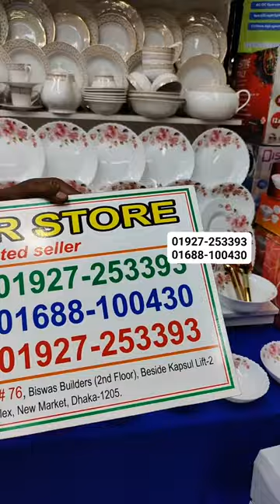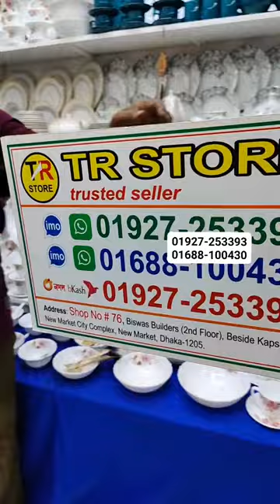অরিজিনাল পাইরেক্স ৯৮ পিসের ডিনার সেট কিনুন💥 2024 এর সেরা অফার 💥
Shop Address: TR Store
76, (3 Tala), New Market City Complex, New Market, Dhaka - 1205